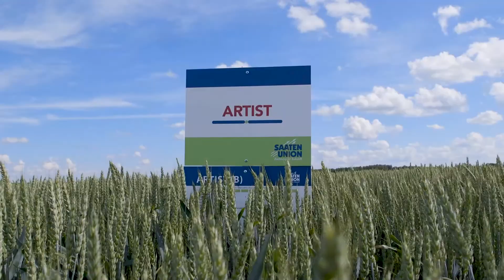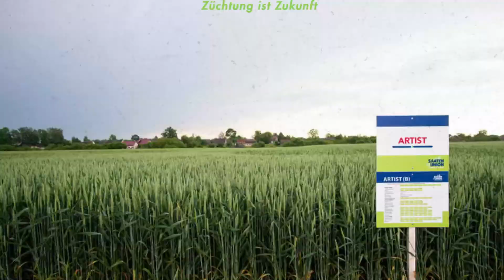Žieminiai kviečiai ARTIST (B)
Didžiausią sėjomainos dalį ūkiuose užima žieminiai kviečiai  🌱 Pastarieji metai parodė, jog klimatinės sąlygos yra nenuspėjamos ir turinčios didžiausią įtaką būsimo derliaus kiekiui bei jo kokybei. Dėl to, renkantis žieminių kviečių veislę, svarbu būti užtikrintam, jog norimas rezultatas bus pasiektas bet kokiomis sąlygomis.
Žieminių kviečių veislė ARTIST (B) - tai, vis dar, viena derlingiausių veislių, esančių rinkoje, kuri pasižymi stabiliu derlingumu ir jo kokybe. Kuo ši veislė išsiskiria iš kitų, ir į ką reiktų atkreipti dėmesį auginant ją? Viską sužinosite šiame video reportaže.

Gero oro ir sėkmingų darbų nuimant jau užaugintą šių metų derlių.